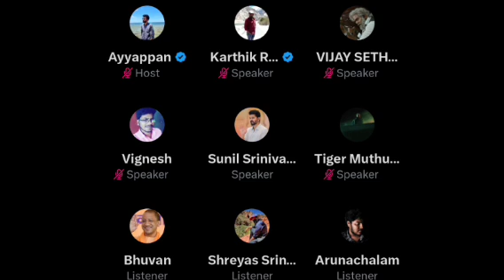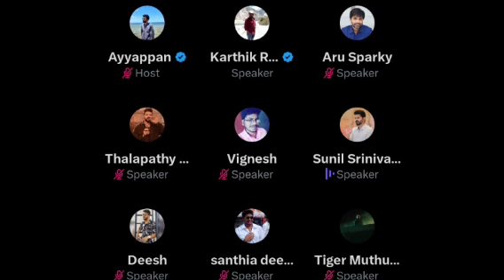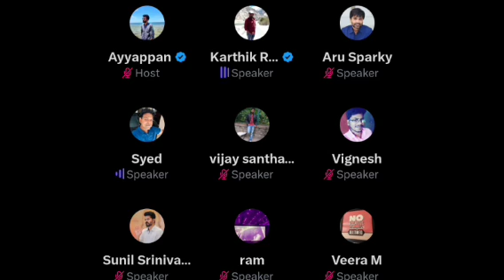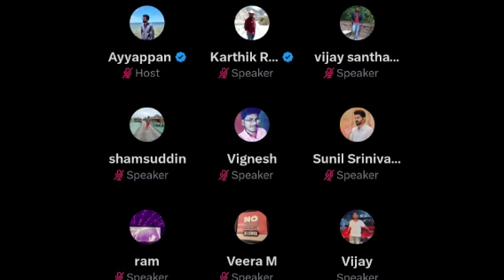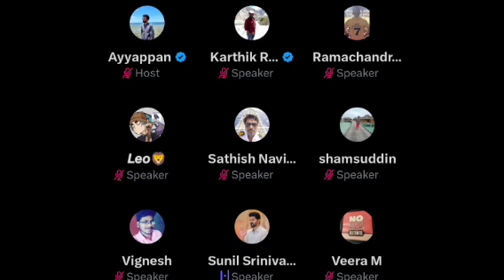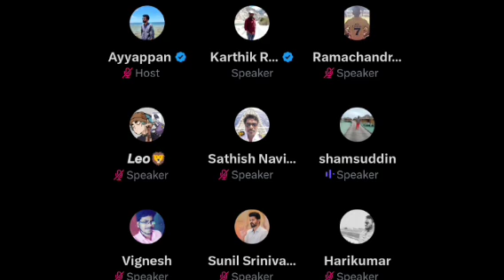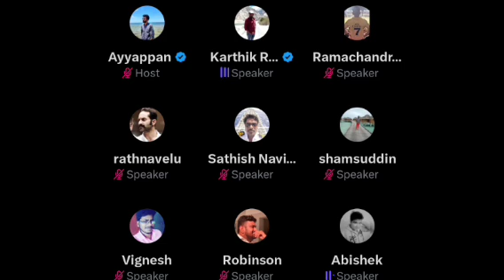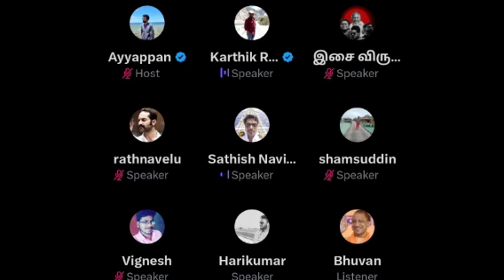Leo க்கு ஈஸியா 500 கோடி வசூல் ஆகும் | Smoking scene avoid பண்ணலாம் | Time Pass Space Full Video